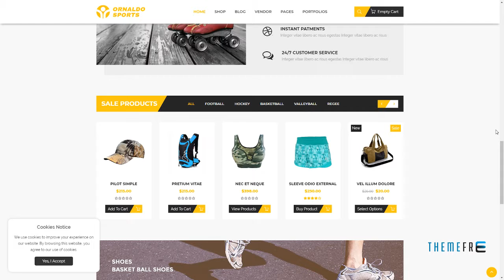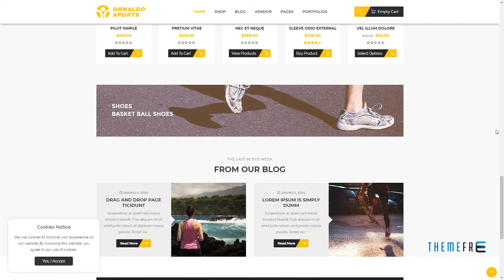Ornaldo - Sports, Gym and Fitness WooCommerce WordPress Theme Ja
Columns 4+

 Layout Responsive